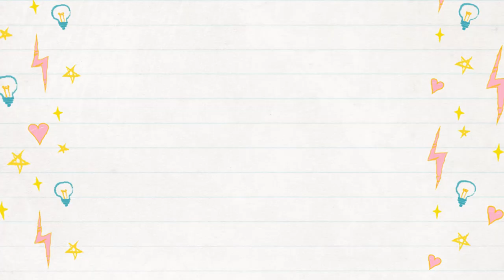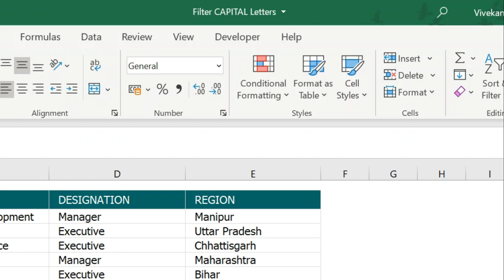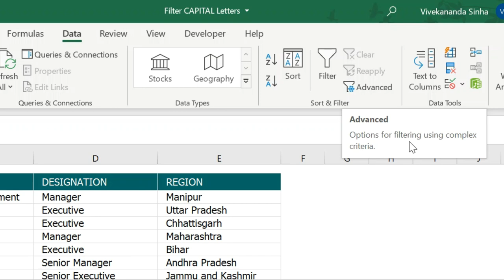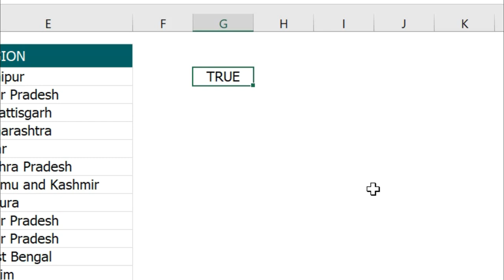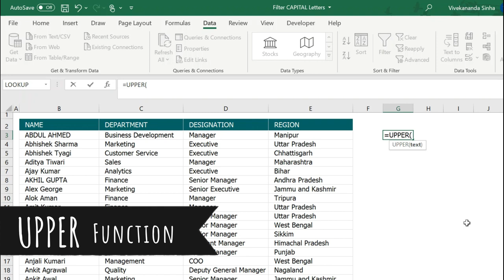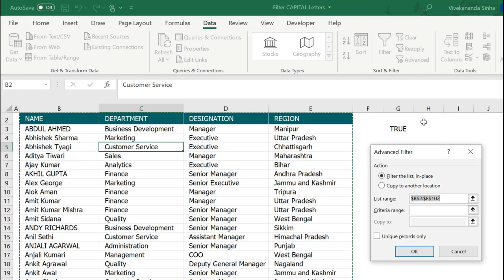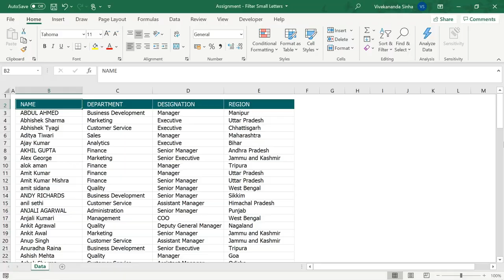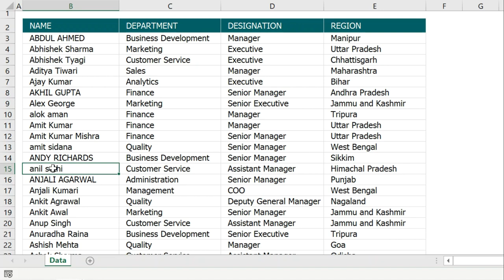Filter CAPITAL Letters | Brainstorming Series | Vivekananda Sinha | Video 108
Filter CAPITAL Letters | Brainstorming Series

This is another awesome episode of the Brainstorming Series with one more interesting Interview Question. As you know that every episode of this series will have two parts. In the first part, we will solve an Interview Question and in the second part, I will give you an Assignment related to the same topic or area. After 24 hours, I will share the solved file for the assignment. Today, I am going to share one of the important & common interview questions. You will learn how to Filter data using Advanced Filter based upon customized criteria. Here we will learn to Filter CAPITAL Letters.

Please comment and let me know how you feel about this initiative. ❤️